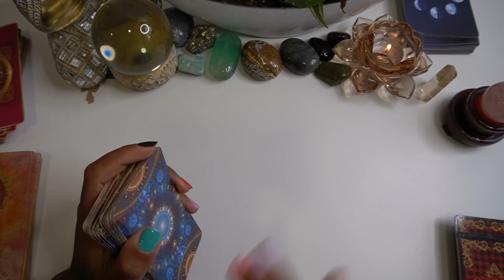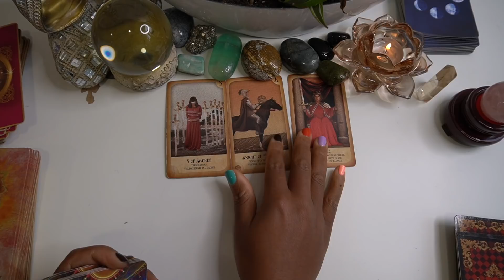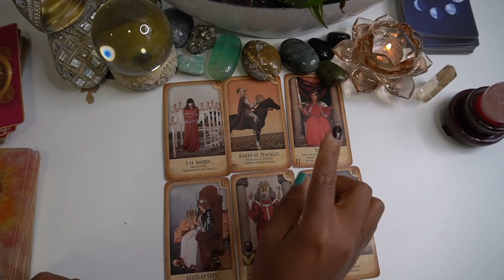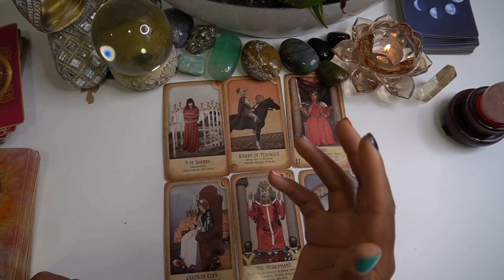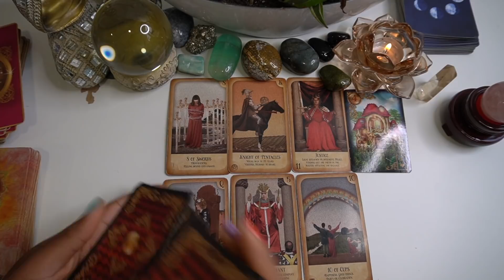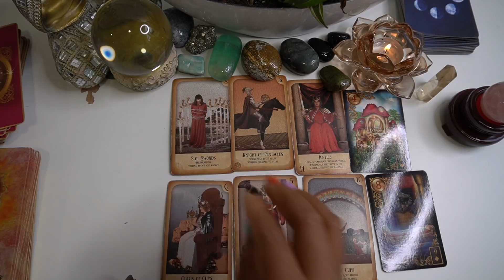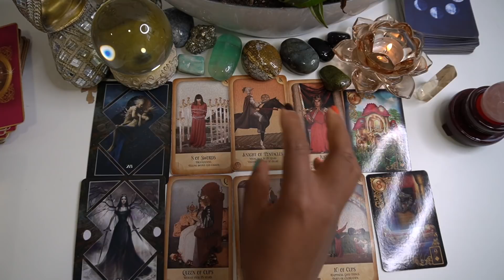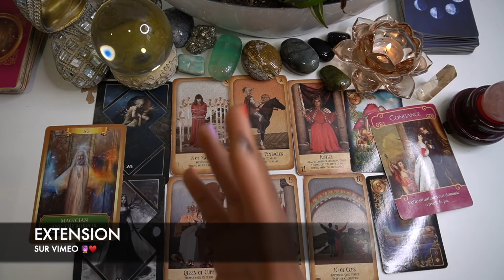♌️LION SENTIMENTAL AVRIL 2021 - Voir les deux côtés🤍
Tirage sentimental horoscope du mois d'avril 2021
Vous découvrirez dans ce tirage  les prédictions sentimentales pour ce mois de d'avril 2021.

☞🌸🔮CAFÉ AVEC L'AMOUR : des vidéos pour vous élever à des hautes vibrations.

Pour une consultation voyance, développement personnel, guidance.

EXTENSION SENTIMENTALE DU MOIS 💞 EXTENSION AMOUR DÉCEMBRE 2020 ET JANVIER 2021🌹

💫 FORMATION COLLECTIVE INTENSE ET JOYEUSE
Voici la prochaine date pour la formation direct : 24 Avril 2021
Formation d'une durée de 2h00, en groupe, au tarif de 222€ qui inclus une formation vidéo de 5h00 que vous pourrez visionner à tout moment